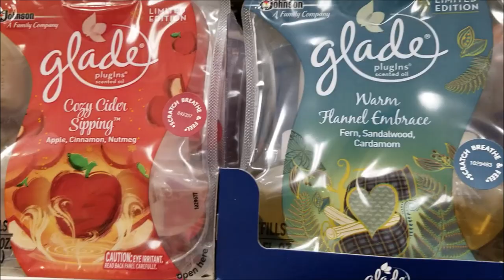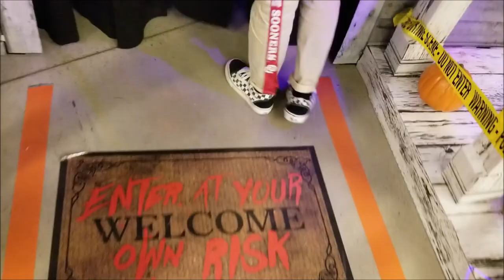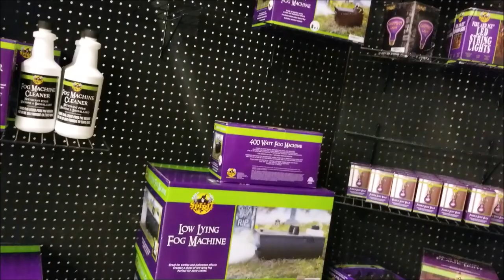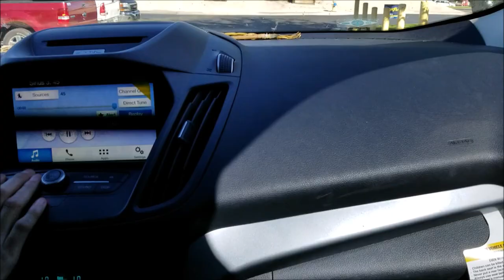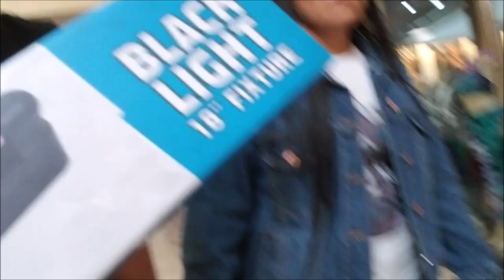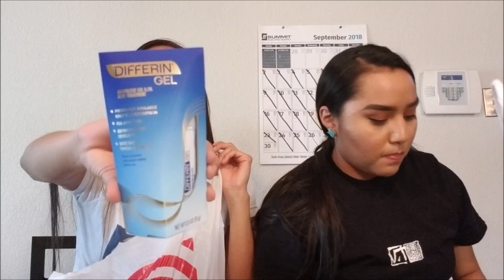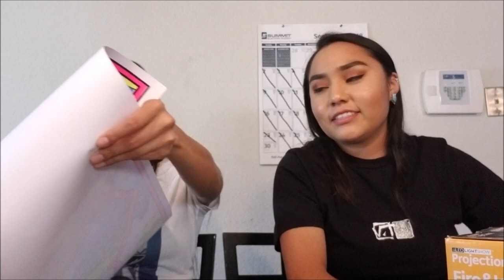FALL SHOPPING!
Hey! What's up guys! The season of fall has come upon us and we are very excited for this season. We are excited for cold nights, large sweaters, Halloween, bonfires and many more. Come along with us as we shop for a new season and upcoming holidays. We love you guys.